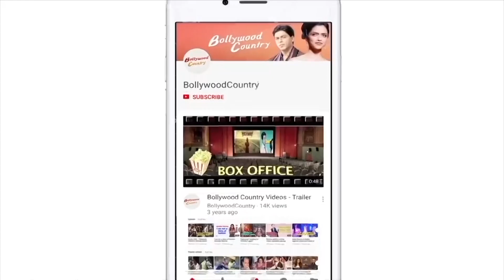Ram Charan sets up small temple whenever he travels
'RRR' star Ram Charan, who is known to be a very religious man, carries a little portable temple with his favourite deities along with him whenever he travels.